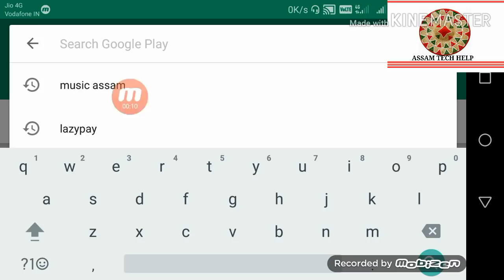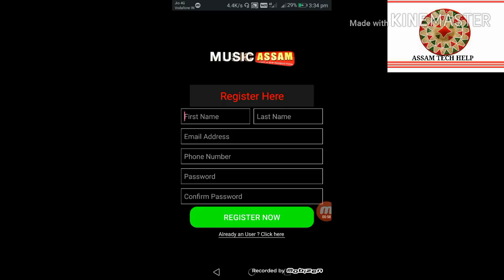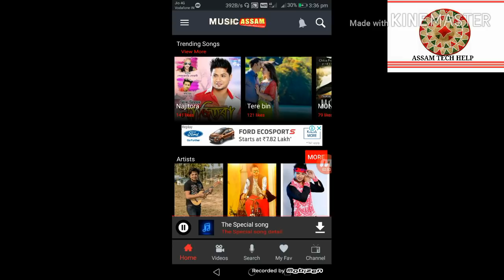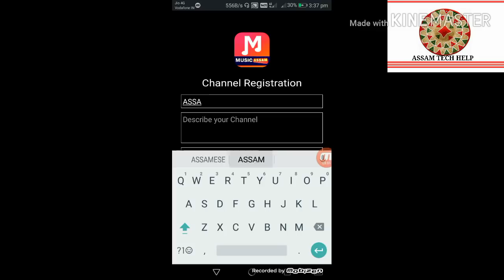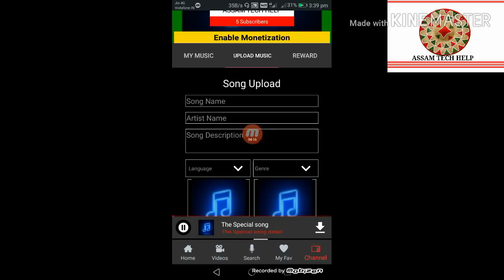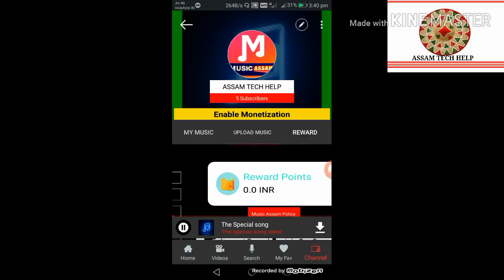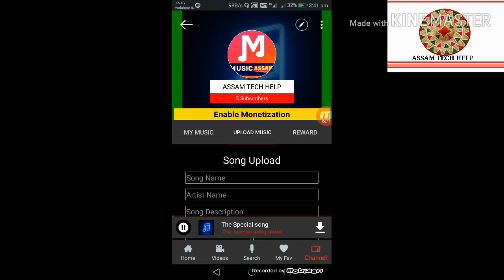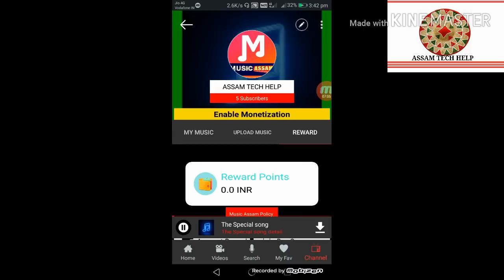মাহত ৪০ পৰা ৫০ হাজাৰ Income কৰক । ঘৰত বহি বহি